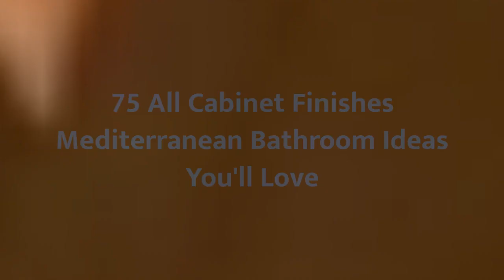75 All Cabinet Finishes Mediterranean Bathroom Design Ideas You'll Love ➤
Browse Mediterranean bathroom designs and decorating ideas. Discover inspiration for your Mediterranean bathroom remodel, including colors, storage, layouts and organization.

0:00:00 - Intro
0:00:12 - All Cabinet Finishes Mediterranean Bathroom Design Ideas You'll Love: Inspirations 1 to 25
0:03:03 - All Cabinet Finishes Mediterranean Bathroom Design Ideas You'll Love: Inspirations 26 to 50
0:06:07 - All Cabinet Finishes Mediterranean Bathroom Design Ideas You'll Love: Inspirations 51 to 75

👋 Well Hello!